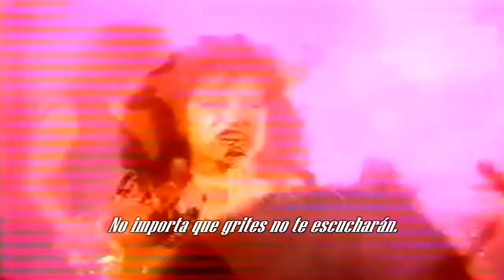Santa - Reencarnación (letra)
Banda / Band: Santa.
Canción / Song: Reencarnación.
Álbum / Album: Reencarnación.
Año / Year: 1984.
Género / Genre: Heavy Metal.
País / Country: España.
Por / By: CRAB-ZIUR.